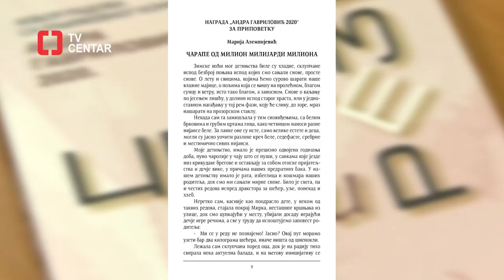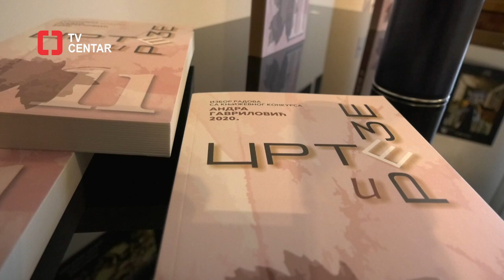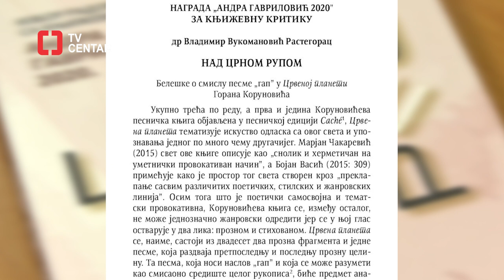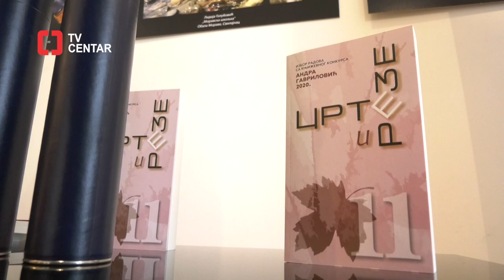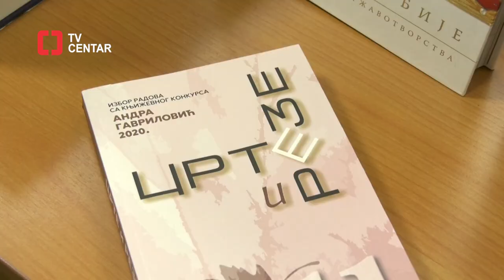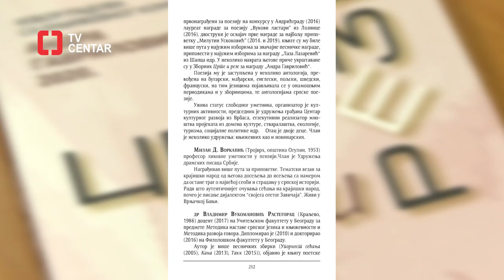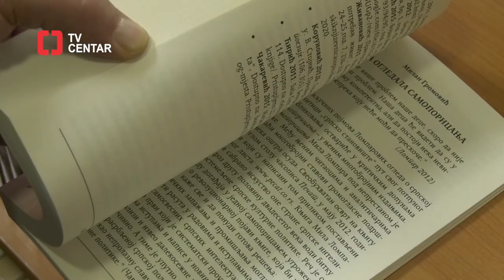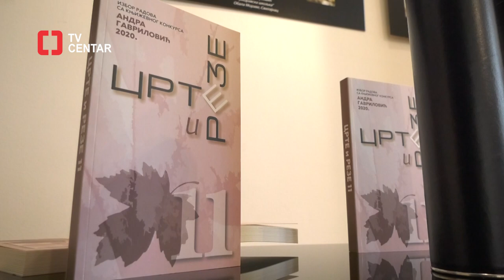Dodela književne nagrade "ANDRA GAVRILOVIĆ 2020"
Na svetski dan knjige Resavska biblioteka u Svilajncu  je 11. put dodelila književnu nagradu "Andra Gavrilović" za najbolju pripovetku i književnu kritiku, koja nosi ime uglednog istoričara književnosti, poreklom iz Svilajnca. U skladu sa epidemiološkom situacijom, nagrada je dobitnicima uručena bez prisustva publike. Na ovogodišnjem književnom konkursu prispeli su radovi 151 autora iz Srbije, regiona i dijaspore.